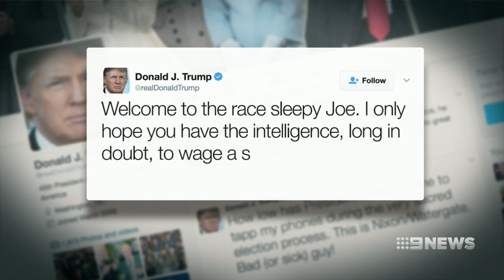Barack Obama's Vice President eyes White House return | Nine News Australia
He spent two terms as Barack Obama's running mate now Joe Biden has set his sights on a return to the White House, this time as President.

Today he joined a crowded field of democratic nominees vying to take on Donald Trump, saying the very "soul of the nation" is at stake.